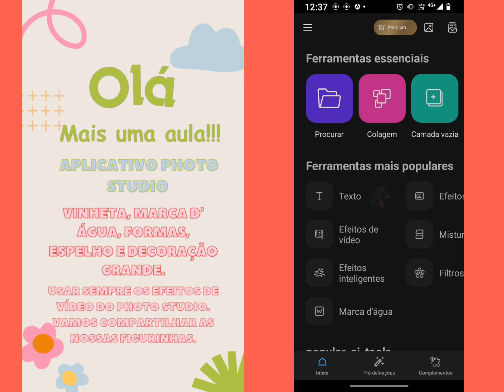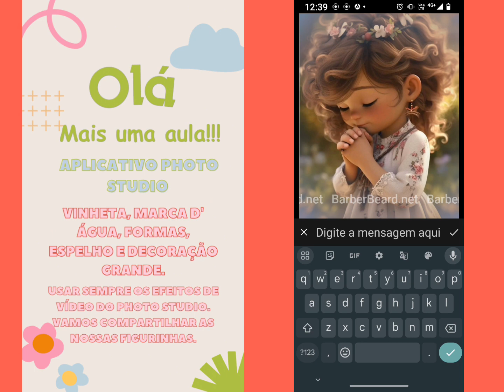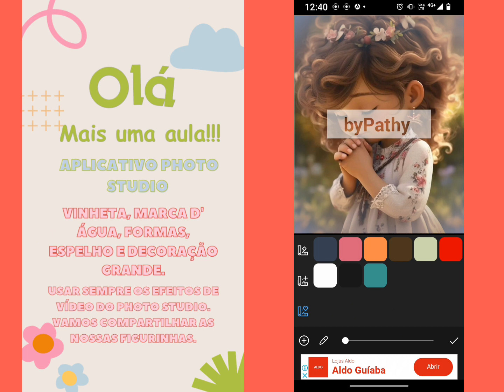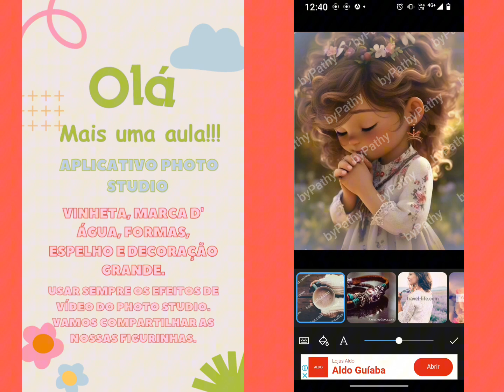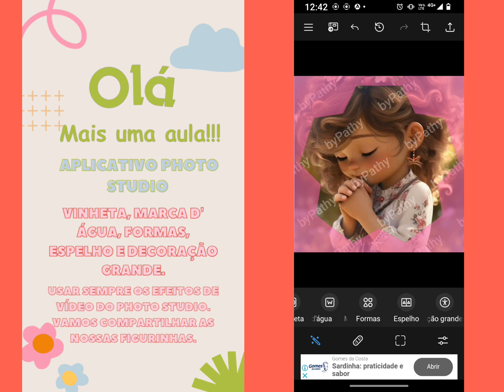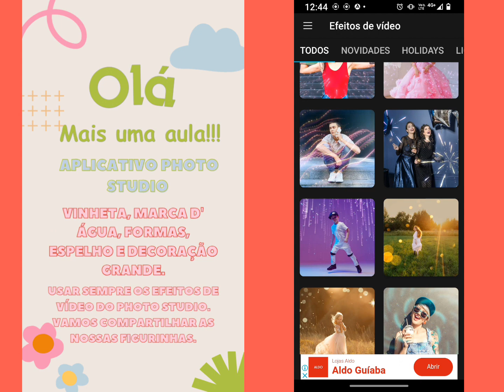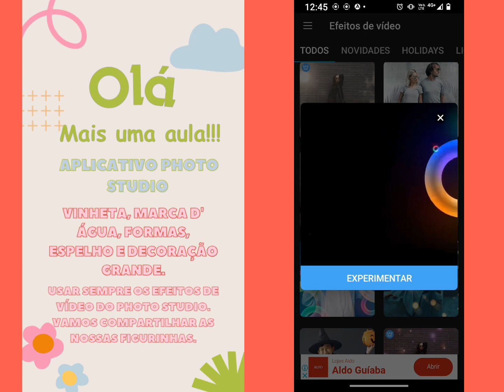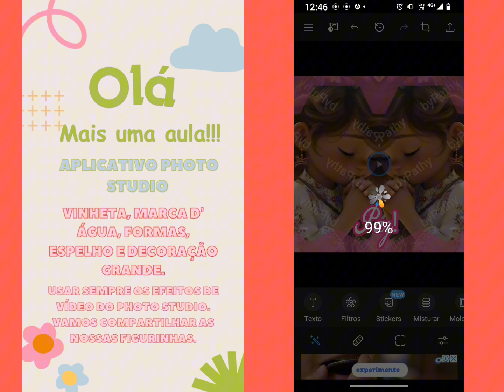Aula 8 - Photo Studio: Vinheta, marca d' água, formas, espelho e decoração grande.